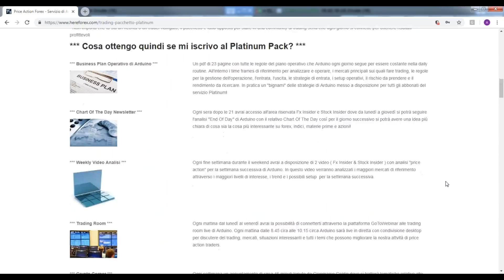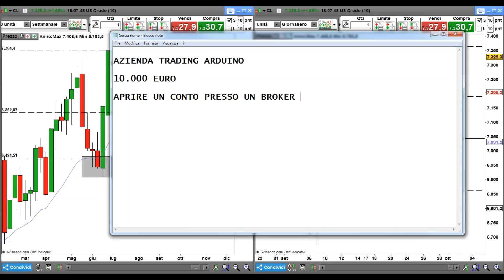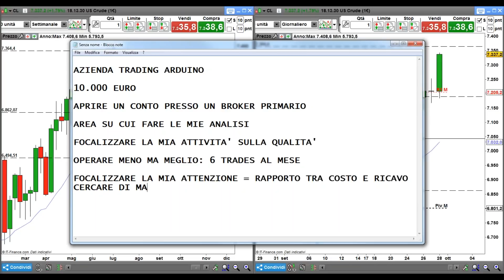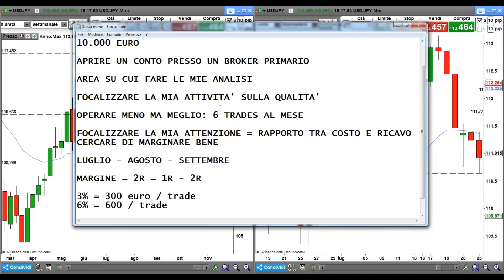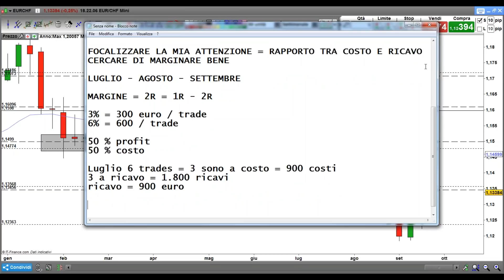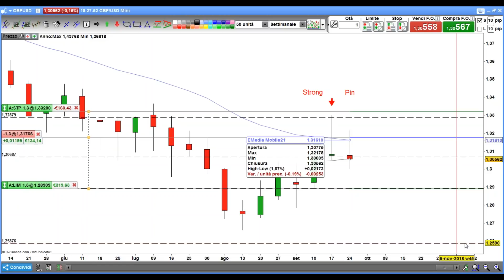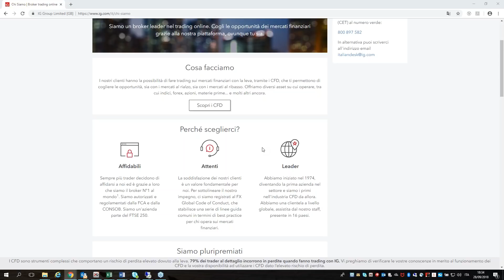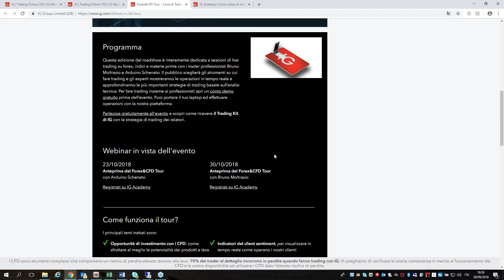L'importanza del rapporto tra costo e ricavo nel trading.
Il webinar mensile di HereForex dedicato ad alcuni aspetti
importanti del fare trading da un punto di vista imprenditoriale
pianificando bene le operazioni e facendo molta attenzione
al rapporto tra costo e ricavo delle varie operazioni.